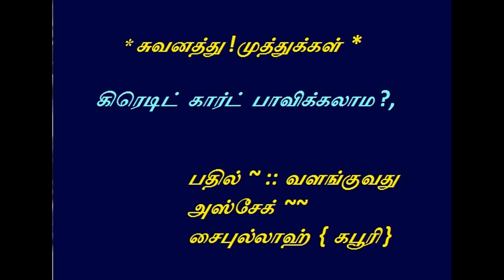கிரடிட் கார்ட் பாவிக்கலாமா